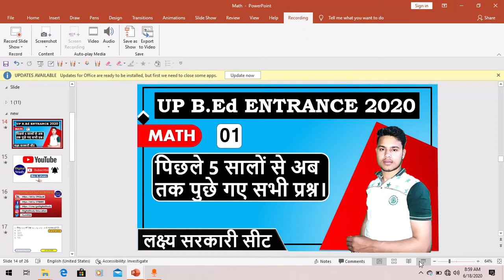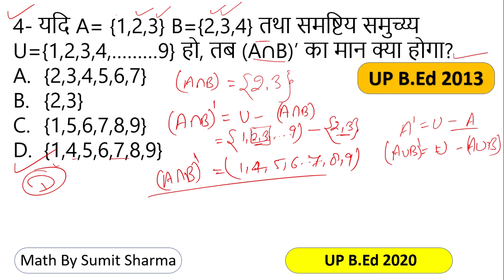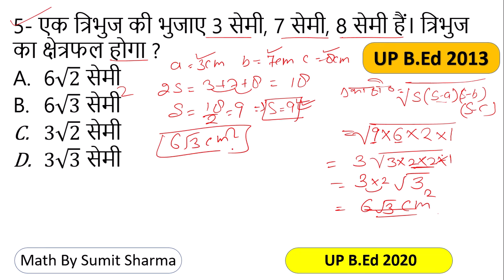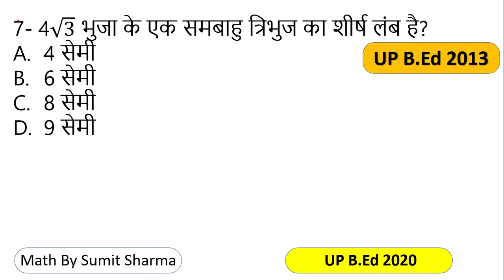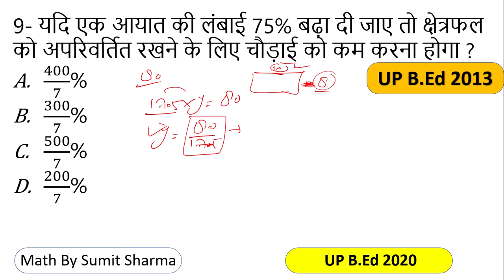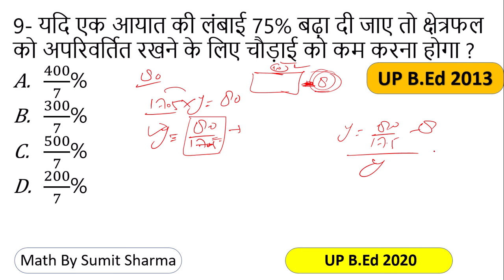Target-UP B.Ed 2020 | Math-1 | 2013 Math Question Solve | Previous year questions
By Sumit Sir
"Digital Study"
DigitalStudy

up b.ed entrance exam 2019,15 april 2019,upbed 15 april 2019 1st meeting fully paper analysis,up b.ed full solved paper 15april 2019/up b. ed paper solution 15april 2019,b.ed entrance exam solved paper 2019,up bed model paper 2019,b.ed. entrance exam 2019,up b.ed previous year question paper in hindi 2019,up bed 2019,b ed entrance exam model question paper 2019